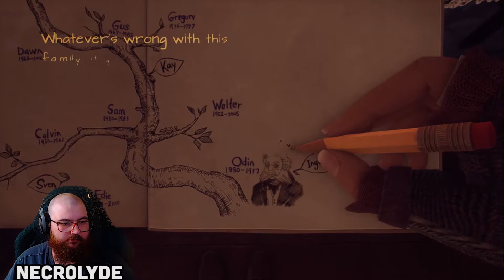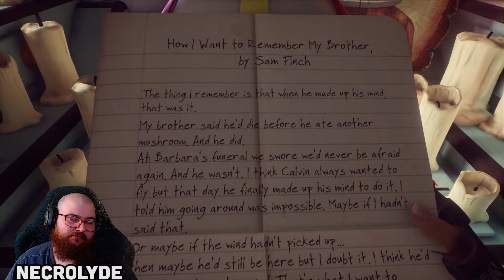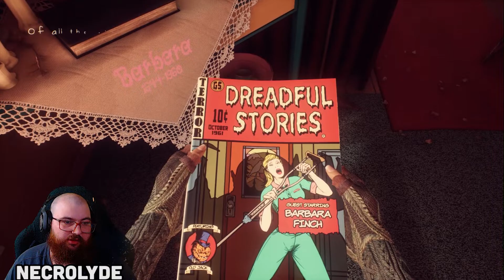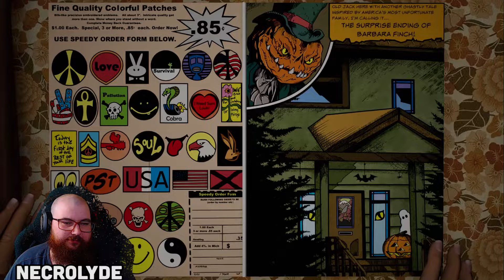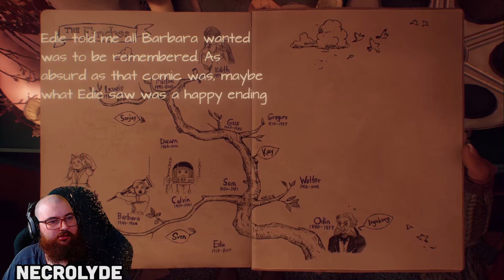What Remains of Edith Finch | Ep.2 | Necrolyde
Stepping in for Mitch due him being severely sick. So why not do a story game and since mitch gave me full access on how to edit / effects i figured ill use my green screen and play around with green screens.

Incase mitch wants to use green screen's ill know what to do. Sorry for the green screen not being 100% good... ill find a better background light or re-arange the background light to fix the issue.

➤Hover: GeoMitch99

🎮GAME INFO:
Initial release date: April 24, 2017
Developer: Giant Sparrow
Composer: Jeff Russo
Platforms: Nintendo Switch, PlayStation 4, iOS, Xbox One, Microsoft Windows
Awards: The Game Award for Best Narrative, BAFTA Games Award for Best Game
Genres: Adventure game, Indie game, Adventure